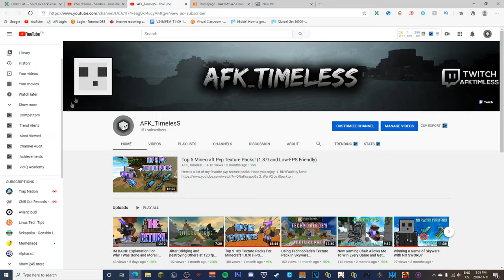How To DRASTICALLY Increase Your FPS In Minecraft - 150 Sub Settings Showcase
In this vid i decide to show my new Minecraft settings that will probably increase your fps!

💥 Current Follower Count: 26

🖥️ PC:
CPU - Core i5-6400
RAM - 16Gb @ 2133mhz (I Forgot The Model)
GPU - MSI Armor Rx 570 8Gb OC
Motherboard - ASUS Z170M Plus
Storage - Samsung 850 Evo 250Gb SSD + 1Tb Western Digital Hard Drive

🎮 Peripherals:
Monitor - 27" 1080p LG Monitor OC'ed To 74hz
Keyboard - Redragon K552 KUMARA
Mouse - Havit Ms760
Audio - JBL Soundbar + Mpow Air SE